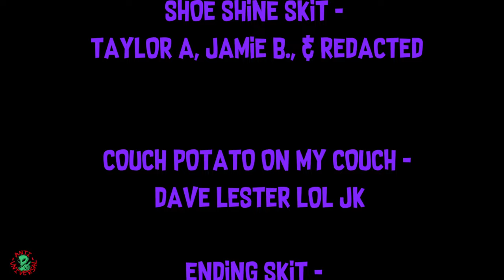Jamie B - SkateBoarding Video Edit + Skits [rough] 🛹📽️ "Primitive & Archaic" - By: Anti-Universal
Anti-Universal's Skate Boarding Video "Primitive & Archaic"
 - - Jamie B's PART Rough Edit 🛹📽️ & Also Some Skits

Your viewing, interaction, & help will be and IS very much appreciated!!

** Gameplays & SkateBoarding Footage Edited on My Custom Built Gaming PC, specs below if interested.

My PC Setup :
Intel i7 11700k (OC'd @5.1ghz +2.3v *Sometimes*) - CPU
EVGA GeForce RTX 3070 FTW3 - GPU
Corsair Vengeance ARGB 32GB @3600Mhz DDR4 - Ram
Gigabyte Aorus Pro AX - Motherboard
Corsair H100i ARGB Pro XT 240mm AIO - Cpu Cooler
Thermaltake 850w RGB - PSU
Lian-Li Lancool 215 - Case
Corsair Nightsword 16000DPI - Mouse
Corsair k70 Mk.2 - Keyboard
LIan-Li ST 120 3 pack ARGB - Fans
Corsair Lighting Node Pro - Light Strips.
MSI 32in Optix AG321CQR 1440p 165hz (Main Display)
MSI 32in Optix G32C4W 1080p 165hz  (2nd Display)